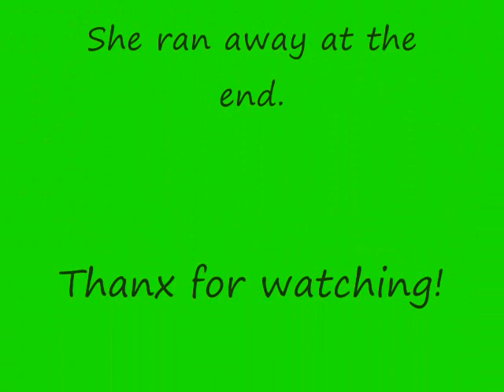Pokemon Wi-Fi Battle #183: Pokemon Battle Revolution Battle Random Battle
It was New Year's Day and some how, Wi-Fi was working, so my friend, Break and I decided to play battle revolution.

P.S.  We were a little under the weather and excuse our language, we got a little carried away.